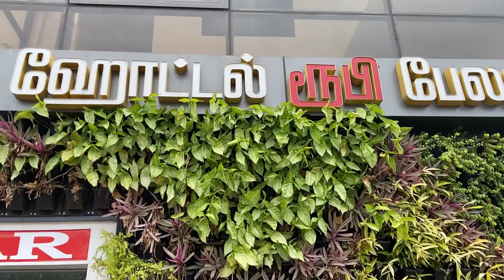Hotel Ruby Palace Tiruchirappalli | Hotel in Trichy | Restaurant Breakfast Buffet